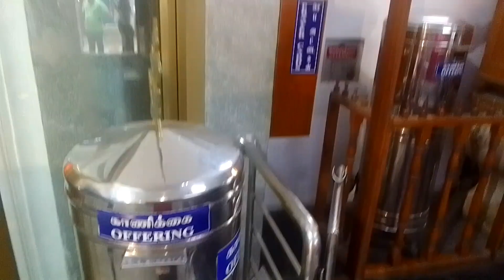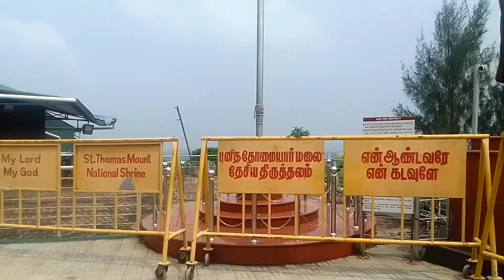చెన్నై లోని అద్బుతమైన స్థలం థామస్ మౌంట్, మెరీనా బీచ్//viral video//tourism